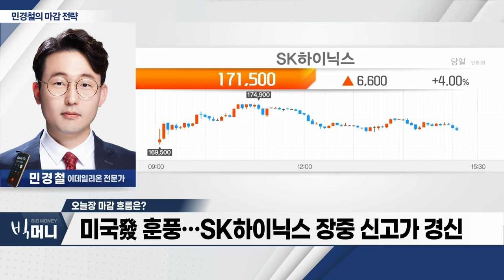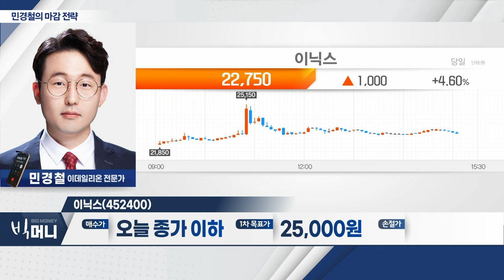이닉스(452400)...격‧기간 조정 이후 상승 반전 시도 중_민경철 마감 전략 (20240308)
- 美 필라델피아 반도체지수 3.36%↑... ‘사상 최고’
- 미국發 훈풍... SK하이닉스 장중 신고가 경신
- 코스피 2,800~2,900P 돌파 주목

이닉스(452400)
- 전기차용 2차전지 부품 제조업체
- 가격‧기간 조정 이후 상승 반전 시도 중